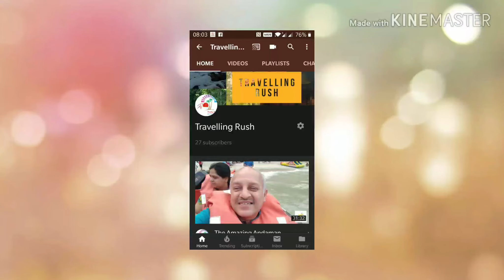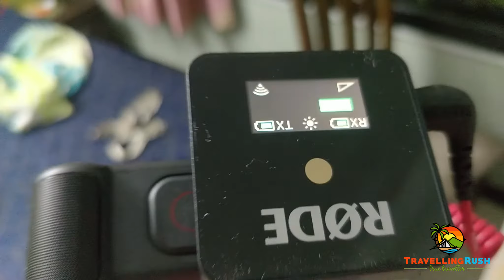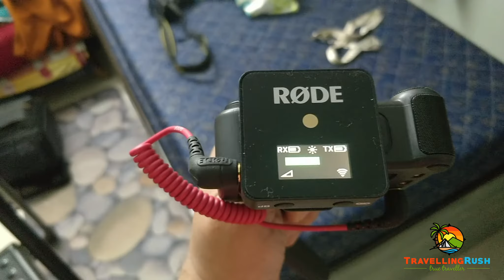Unboxing of Rode Wireless GO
Rode Wireless Go - Compact Wireless Microphone System, Transmitter and Receiver